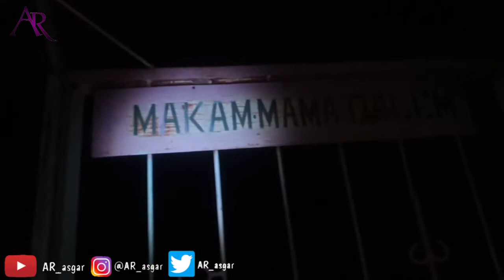Ziarah ke makam Mama Dalem malam hari... | salah satu Ulama yang ada di garut‼️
video ini di buat di malam hari semoga kita di berikan keberkahan.. aamiin

Jangan lupa berdoa sebelum aktivitas kawan🤗SALAM PERJUANGAN!...